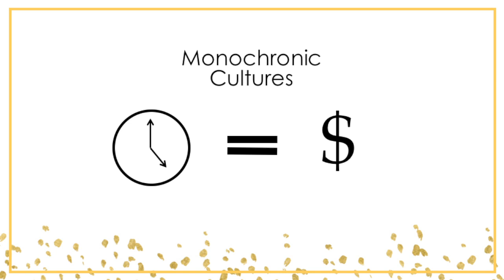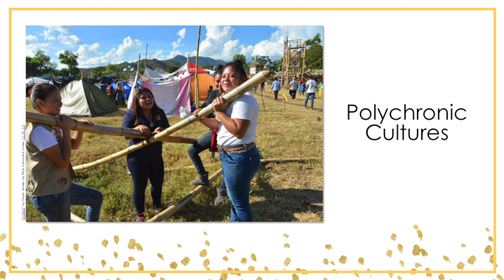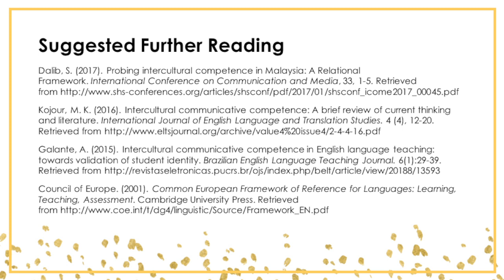Intercultural Encounters: Part 2